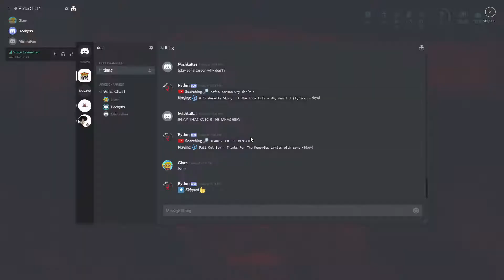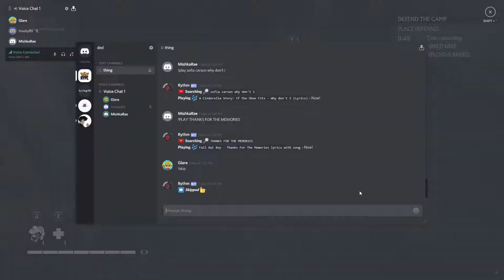Daring the Impossible | OVERKILL'S THE WALKING DEAD | Part 24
Join me as I play Overkill's The Walking Dead, a 4 player co-op set in the world of the zombie franchise~